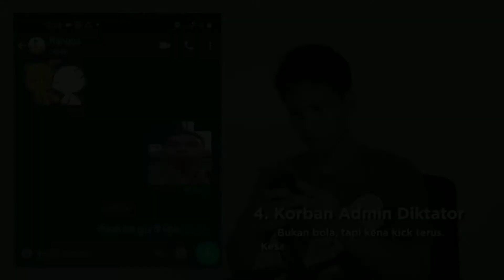Terpapar COVID-19, 10 Video Kocak Bintang Emon dengan Ribuan Komentar,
Punya gaya lawakan yang khas, kita lihat lagi beberapa video kocak ala Bintang Emon yang sarat makna berikut ini, ayo ikuti trusss... yuk?